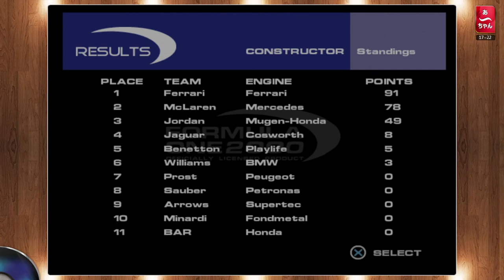Formula one 2000 9/17 PS1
9eme  course de la saison 2000 , la revanche du F1 2000 de EA à l'époque, avec la Jordan Mugen Honda!
Rendez vous les Lundi et Jeudi soir pour la suite de la saison.